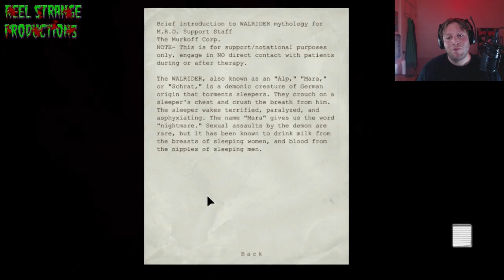Outlast | Part 4 | Let's Play Outside!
Here we traverse the Outside Courtyard and make our way into the Female Ward!